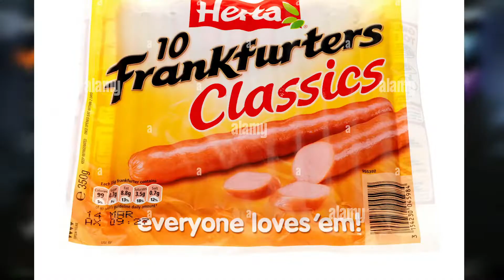[Black Ops 3 Zombies] Going Verrückt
Mac and I play the asylum map Verrückt from World at war zombies and try to make it to round 20, we hope you enjoy the video.

Latte By yoitrax